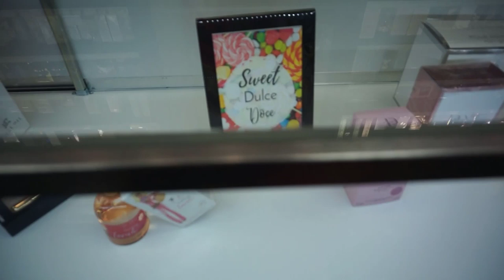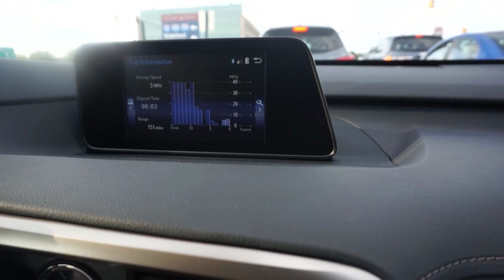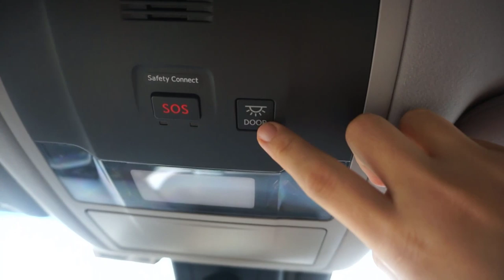Cùng Minh đi lựa nước hoa ở trung tâm mua sắm của người Mỹ cuối tuần - 722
-  Bản quyền thuộc về Kim Minh .
Mọi hành động đăng tải lại mà không được phép đều bị coi là vi phạm bản quyền.